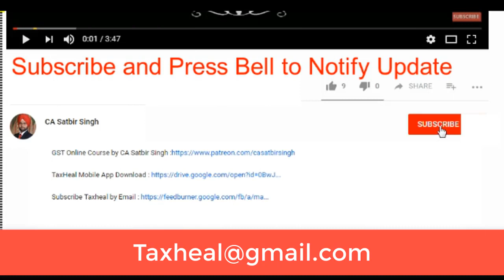GST Rates on Goods and Services 2020 I CA Satbir Singh